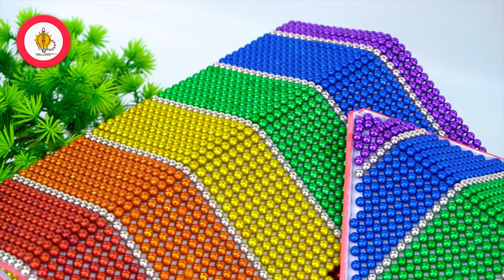DIY - How To Build Beautiful Villa And Swimming Pools With ASMR Magnetic Balls